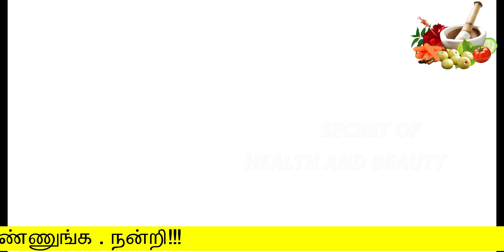வசீகர முக அழகிற்கு ஆலிவ் எண்ணெய் | face brightness tips in tamil | beauty tips in tamil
வசீகர முக  அழகிற்கு  ஆலிவ் எண்ணெய்
face brightness tips in tamil

Hello Friends,